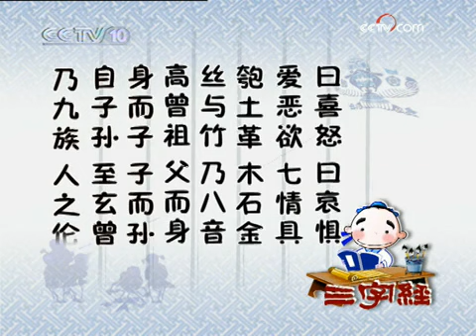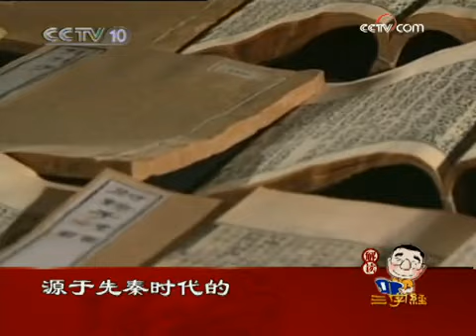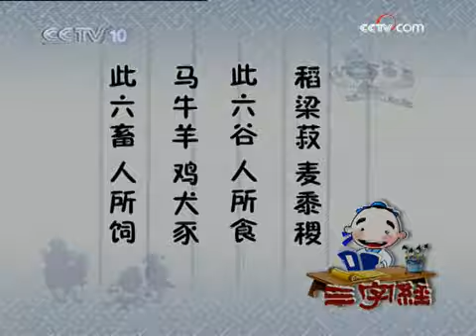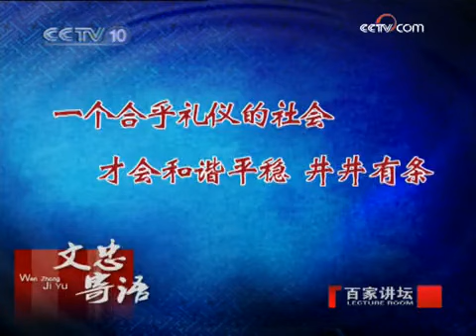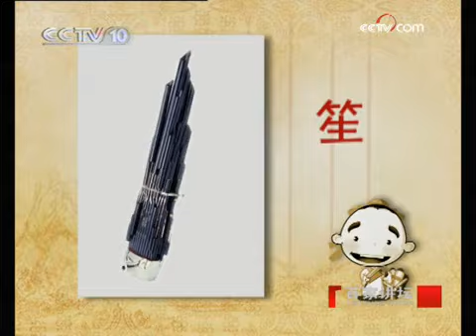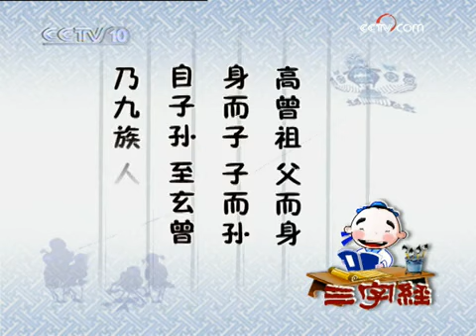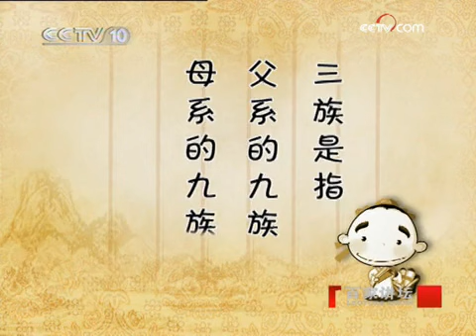百家讲坛 2009年 第238期